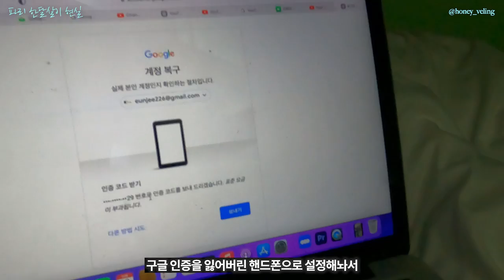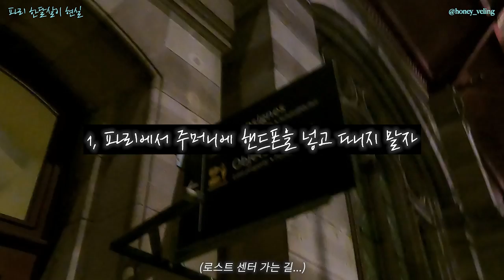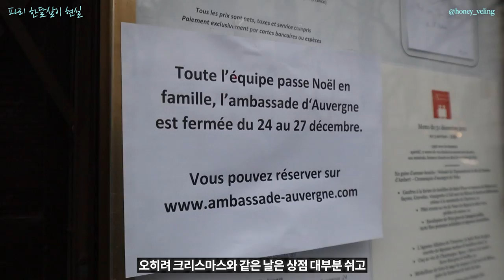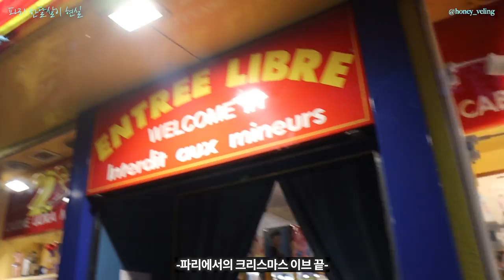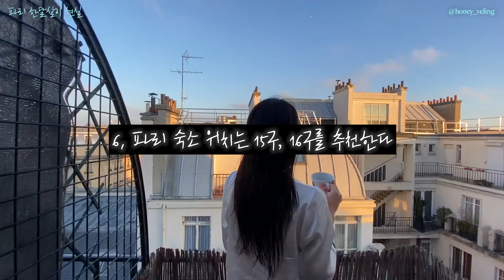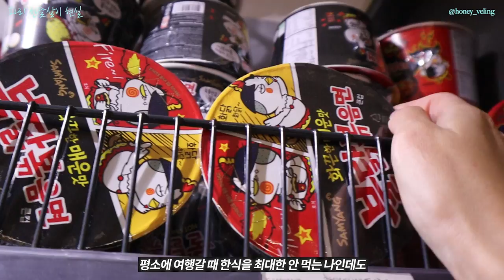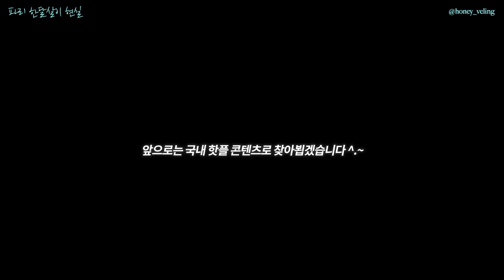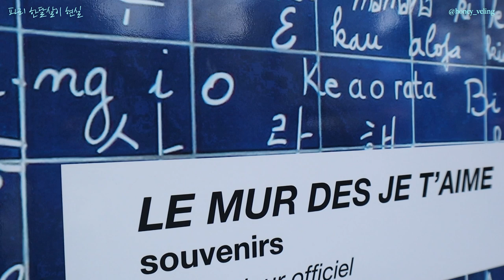이렇게 가지 마세요. 파리여행 경비 천만원 쓰고 느낀 현실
난 이번 여행에 한달도 안 되는 시간동안 1,000만원을 쓰고 이 사실들을 깨달았지만,
이 영상을 보는 구독자님들이 조금이나마 느끼는 게 있었으면 그걸로 만족하려 한다.

*12월 촬영 된 영상입니다.